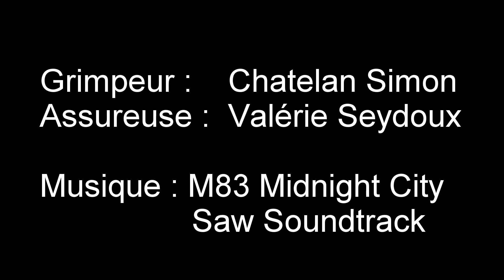Dry or die D6+ R